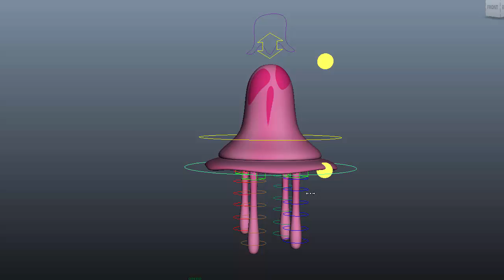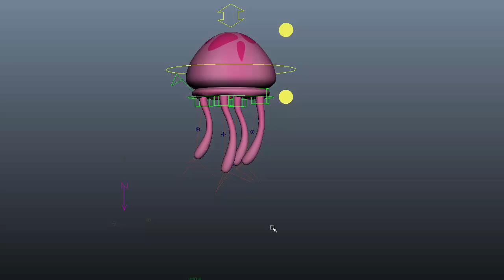JellyFish Rig Demo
A new updated demo for the jellyfish rig.